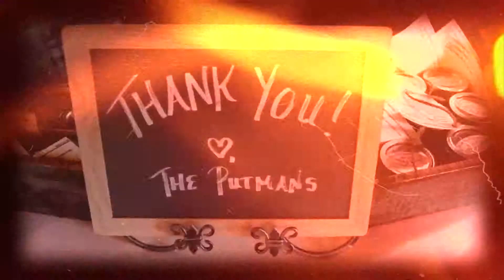The Wonder Years: Josh + Christina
Here's a little 8mm look into Joshua and Christina Putman's wedding on April 21, 2012. This was a very beautiful wedding.
Obviously inspired by The Wonder Years (one of my favorites). I was very excited when Christina approached me with this idea. It is one of our favorite shows and an immediately identifiable classic.
The intro is copied nearly perfectly with the original (as far as timing goes). It was very fun to edit. Joe Cocker will always be rock and roll to me.
Joshua and Christina Putman
Harn Homestead
*Shot on the Canon 7D and T2i. Edited in Final Cut Pro.
Song: "With a Little Help from My Friends" - Joe Cocker
TV Show: "The Wonder Years"
Thanks to Nathan Poppe for his beautiful shots (and face).